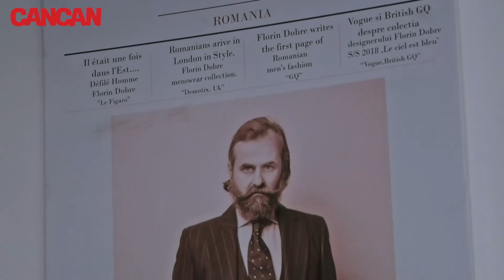FLORIN DOBRE DEZVALUIE CINE ESTE CEL MAI BINE IMBRACAT BARBAT DIN ROMANIA | TOPURILE LUI NU DAU GRES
Designer-ul român Florin Dobre, recunoscut la nivel internațional pentru creațiile sale, a vorbit, în exclusivitate pentru CANCAN.RO, despre greșelile pe care le comit bărbații la capitolul vestimentație, nominalizându-și favoriții, pe care îi consideră fără cusur. Prezent în publicații precum “Le Monde” sau “Le Figaro”, creatorul remarcă efectele negative ale globalizării asupra industriei în care activează, comentând „denaturarea” unor brand-uri celebre.